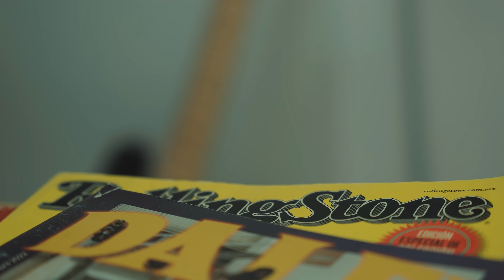Toser One x Nanpa Básico - Sin Ti Un Segundo ⌛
Escucha a ToserOne &

Mezcla & Master: @cirujanoresendez1233
Beatmaker: @AgwBeats
Filmaker: John Rodríguez
Productor: Edwin Tzolkin
Asistentes: @Fenexxis, @shainyddc5364
Director Ejecutivo: Alan Rodrigo Ledesma Rios, Daniel Takenaga.